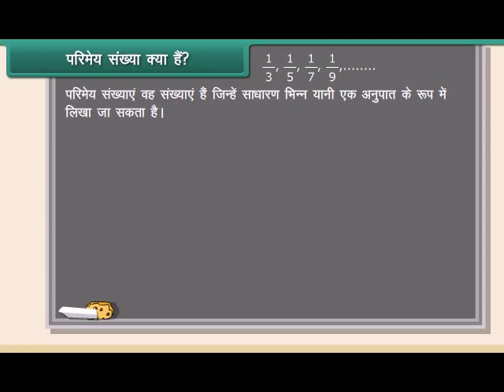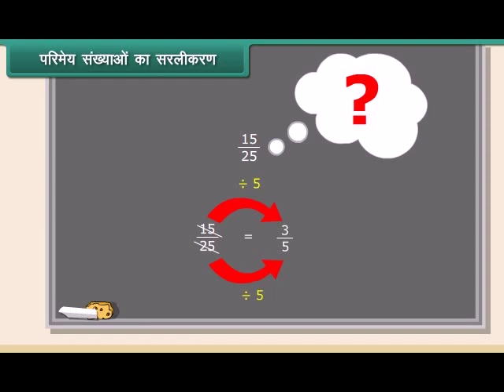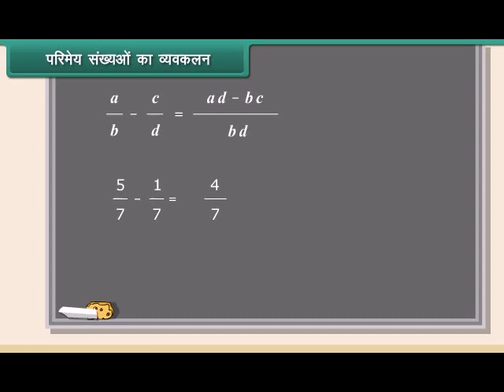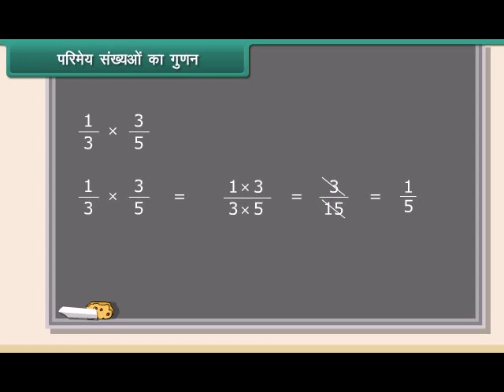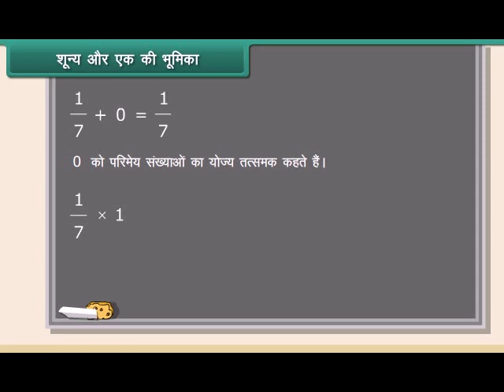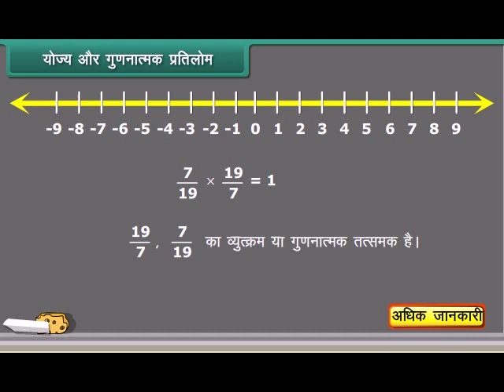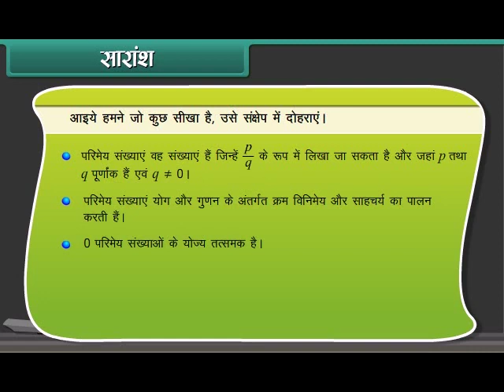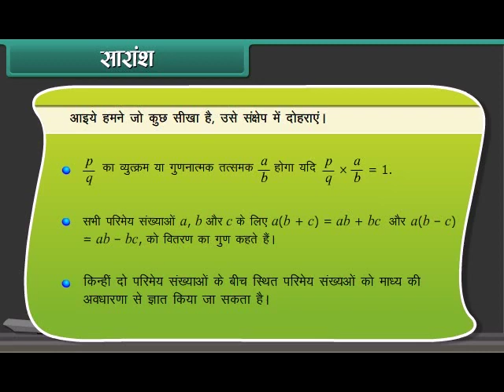परिमेय संख्याएं | Maths | 8th Class | Hindi Medium | rational maths class 8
Activity for kids- play and learn
Motivational Activity
Innovative practices in teaching and learning
Play way school activities
Haryanvi dance for sports day
Project based learning examples
Preschool learning activities
Play based learning in early childhood
Activity based fun learning in schools
Learning through activity
Movement activities for students
Classroom teaching video
Teaching skill for teachers
Learning by doing
Best learning video online video
Educational Children video
The problems with education system
Whats the purpose of education
Teaching video for teacher and students
all subject teaching maths hindi english evs science